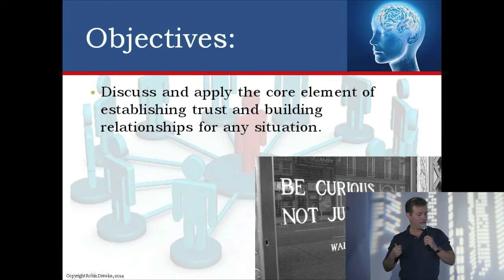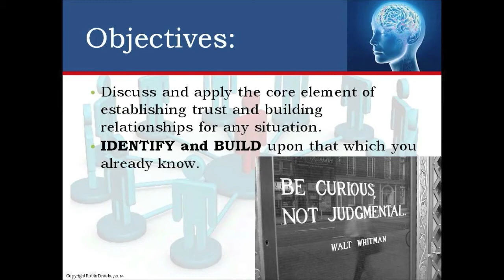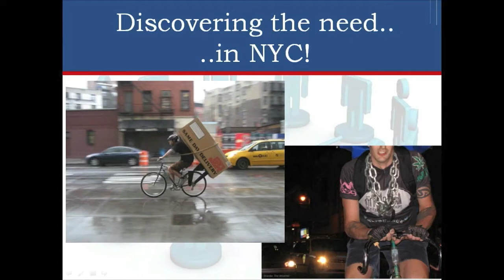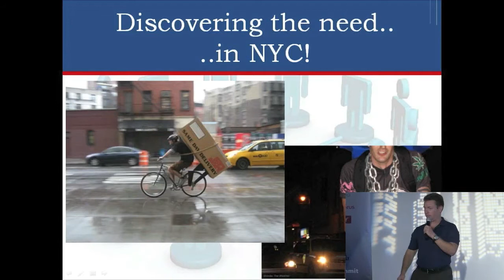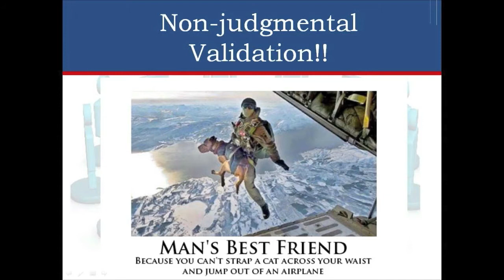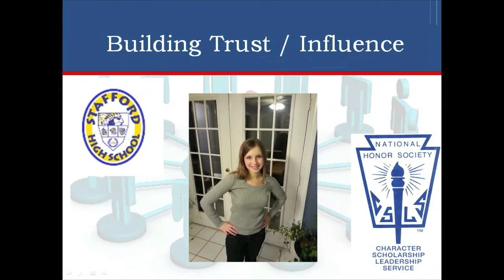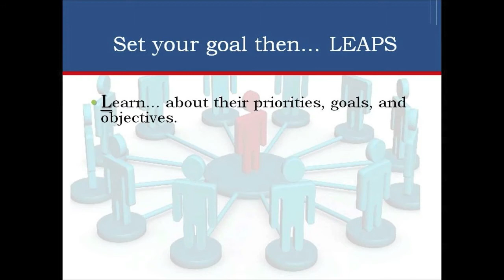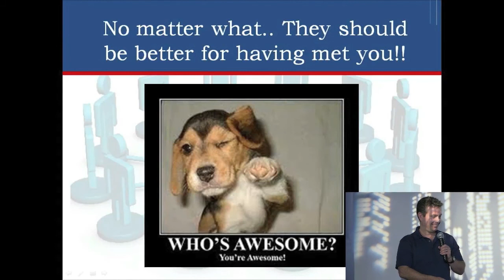Robin Dreeke: How to Build Trust with Anyone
Robin Dreeke is the founder of the People Formula and the Head of Behavioral Analysis at the FBI. In this talk, he shares his strategies that he teaches to CEOs, agents and other leaders on how to build trust with anyone in any situation.